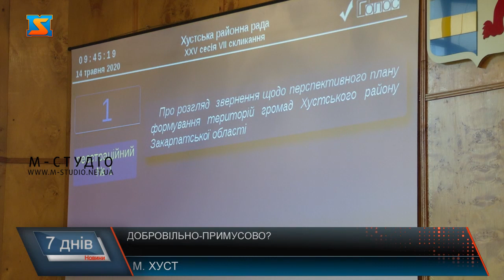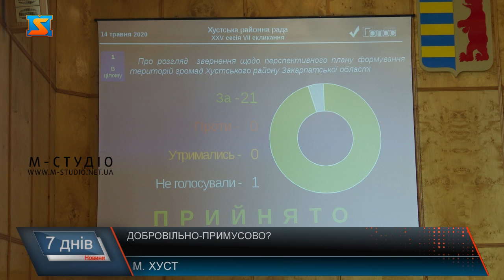Добровільно-примусово?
Чи не найбільше обурило хустян те, що із запропонованого Кабміном перспективного плану зникла економічно обґрунтована, спроможна і з великим туристичним потенціалом Вишківська ОТГ, яка мала бути окремою і складатися з Вишківської селищної та Велятинської сільської рад. Натомість її ж включили до Хустської ОТГ.За останнім рішенням Кабміну з’явилася у перспективному плані і Золотарівська ОТГ, до якої уряд включивс.Олександрівку та дотаційне, без елементарного транспортного сполучення Копашново. Як наслідок, Золотарівська ОТГ, за прогнозами експертів з децентралізації, не зможе бути спроможною. Представники Хустщини одразу після сесії районної ради приїхали в Ужгород до облдержадміністрації.Озвучили позицію голові Закарпатської облдержадміністрації Олексію Петрову, вимагають не допустити утворення диспропорційних територіальних громад.